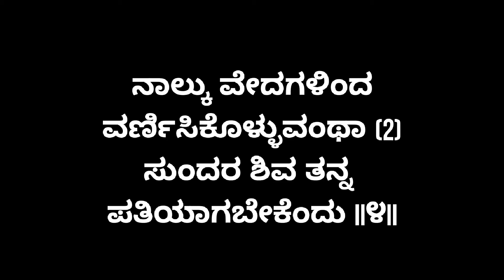139:ಎತ್ತಿದಾಳಾರತಿಯ ಪಾರ್ವತಿ ದೇವಿಯು ParvathideviArathisong @sumabhoopalam8929 ಶ್ರಾವಣಮಾಸಕ್ಕೆ ಆರತಿಹಾಡು